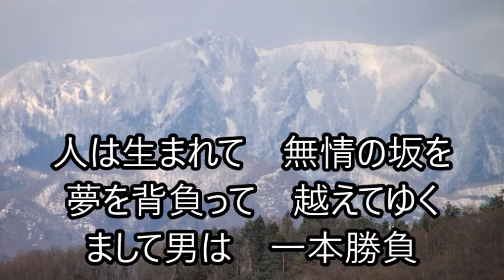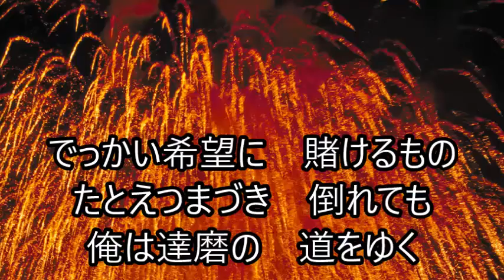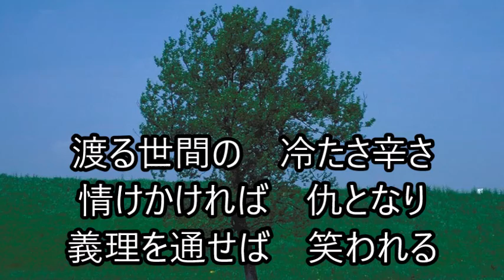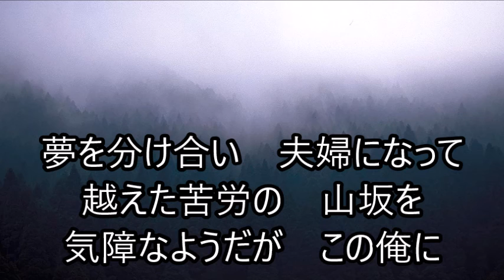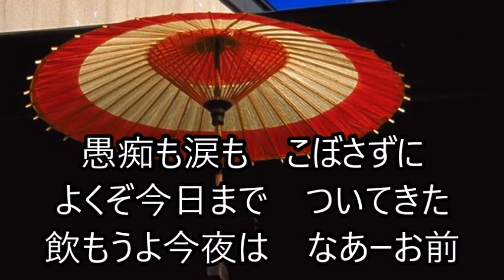達磨／伊藤すみお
JOYSOUND配信中